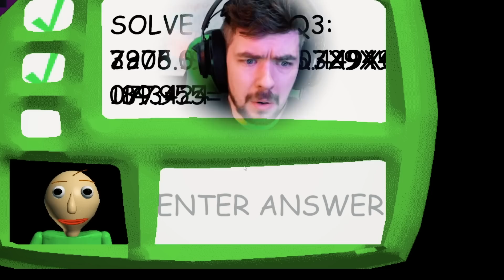"PAPA, CAN YOU HEAR ME?" (Jacksepticeye Remix) | Song by Endigo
Remix of Jack's playthrough of Baldi's Basics! Enjoy :D

Want to send me fan mail/gifts for a video? Send it here!

Endigo
C/o Öberg
Wrangels Väg 20 B
17833 Ekerö
Sweden